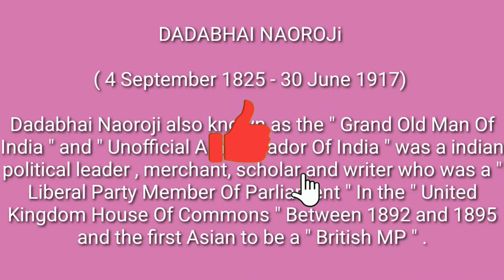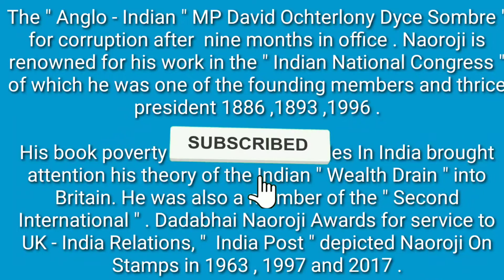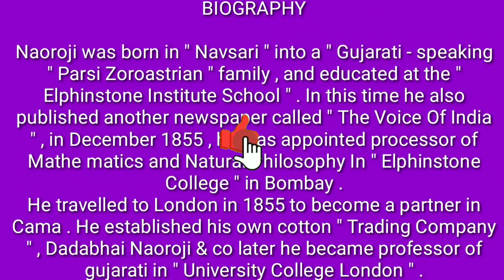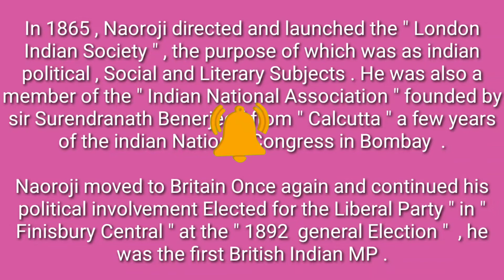DADABHAI NAROJI FREEDOM FIGHTER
DADABHAI  NAROJI  FREEDOM FIGHTER  March 13, 2022
# దాదాభాయ్ ణొరోజి
# దాదాభాయ్ ణొరోజి మరో పేరు తో పేరపిలుస్తారు గ్రాండ్ ఓల్డ్ మం అఫ్ ఇండియా
# దాదాభాయ్ ణొరోజి ఐస్ ఇండియన్ పొలిటికల్ లీడర్ మర్చంట్ స్కాలర్